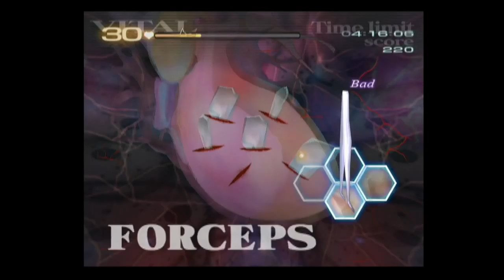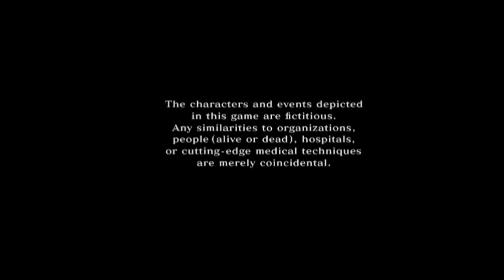Rad and Spiky Play: Trauma Center SO Part 1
Spiky hones his skill in the first 2 missions!